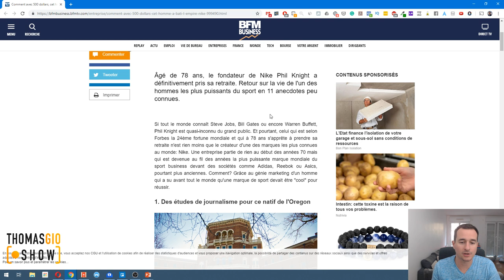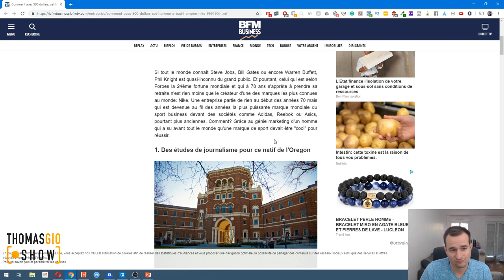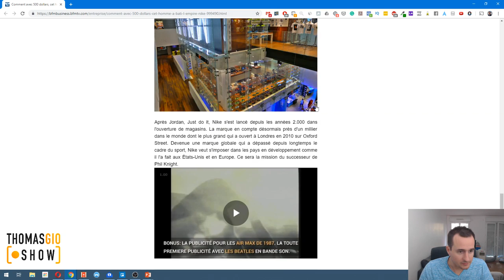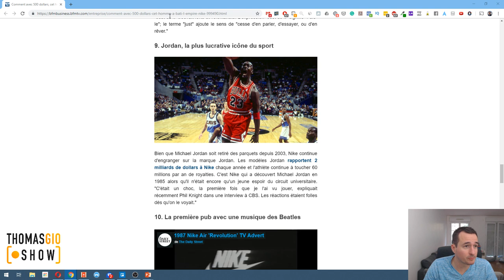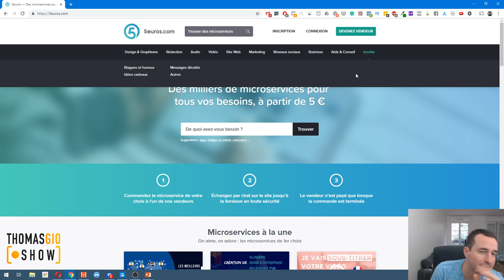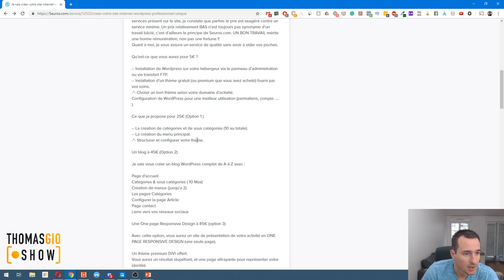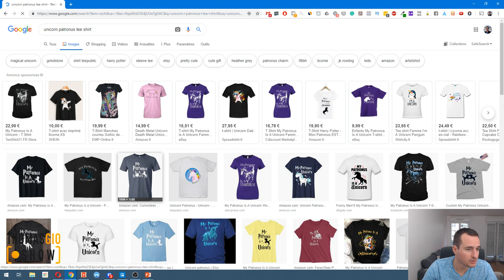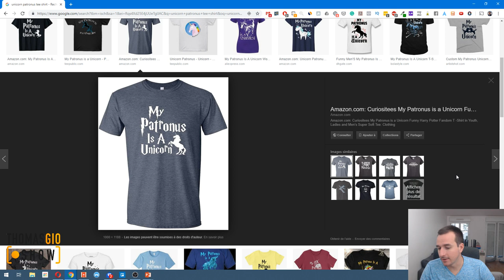Thomas Gio Show #3 🎤- Nike : 500 $ Pour Un Empire ? - Comment Générer Ses Premiers Revenus ? - FAQ